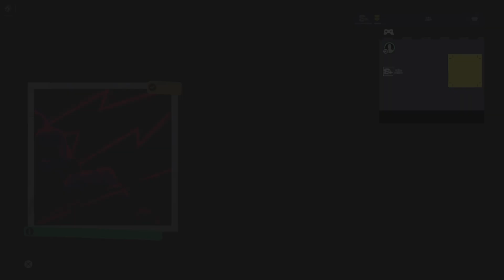Film - SIMPLE CREATOR PACK - 2023_4_24_8_50_45*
Unbound NFS Matchups online